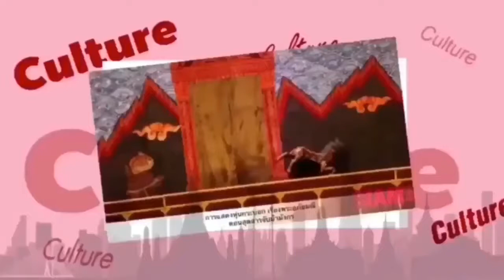แบรนด์ VEEE สุดปัง! คว้ารางวัล ASIA STAR AWARDS 2019 การันตีสินค้าดี มีคุณภาพ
สำหรับผลิตภัณฑ์บำรุงผิวแบรนด์ VEEE ที่ได้รับกระแสตอบรับอย่างมากมายบนโลกออนไลน์ ถึงคุณภาพ และผลลัพธ์ที่สามารถพิสูจน์ได้จริงของผลิตภัณฑ์ หลังเปิดตัวไปได้ไม่นาน และล่าสุดขอตอกย้ำความปัง ของผลิตภัณฑ์ กับการถูกรับคัดเลือก จากเหล่าคณะกรรมการผู้ทรงคุณวุฒิ ให้เข้ารับรางวัลในระดับอินเตอร์ จากสถาบัน K-Beauty จากประเทศเกาหลี กับรางวัล ASIA STAR AWARDS 2019 โดยทางผู้บริหารคนเก่งของแบรนด์ อย่าง คุณบานเย็น ชาญนรา CEO Brand VEEE ได้เดินทางเข้ารับรางวัลดังกล่าว พร้อมด้วยพรีเซนเตอร์คนสวยของแบรนด์ คุณอีฟ แม็กซิม ไป เมื่อวันที่ 11 ธ.ค. 2562 ที่ผ่านมา ณ.ศูนย์ประชุมวายุภักษ์ ศูนย์ราชการ แจ้งวัฒนะ กรุงเทพมหานคร